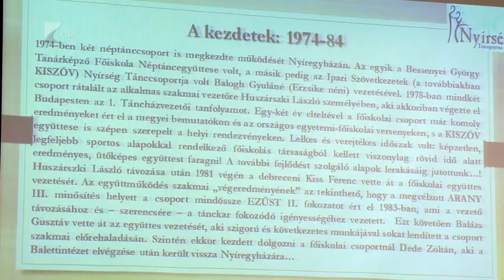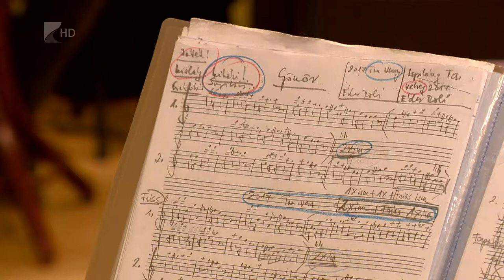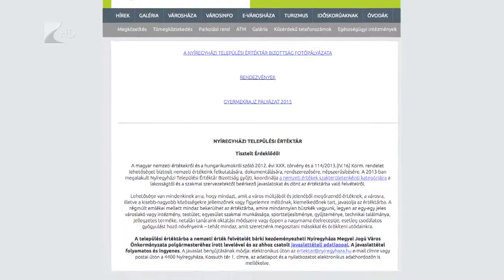Víg-Kend 2017. április 21. 1. rész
Sajtófotó Nagydíj Nyíregyházán!
Balázs Attila nyerte 2017-ben a 35. Magyar Sajtófotó Pályázat nagydíját, “A maguk közé Down-szindrómás iskolásokat befogadó osztályközösség” című sorozatával - erről beszélgettünk a fotóriporterrel.
Majd: ajánlottuk a nyíregyházi színház Hello Dolly-ját, valamint a kisvárdai múzeum programjait.